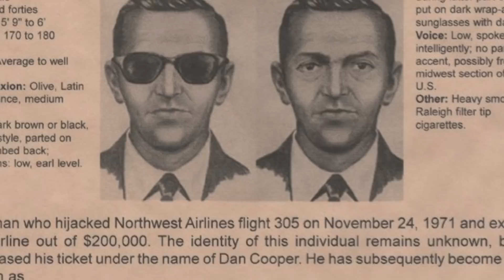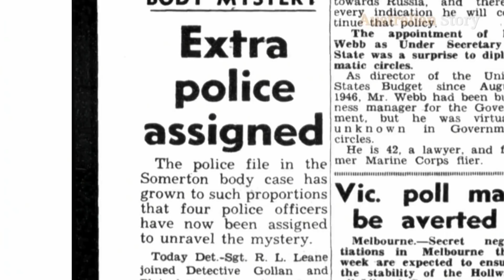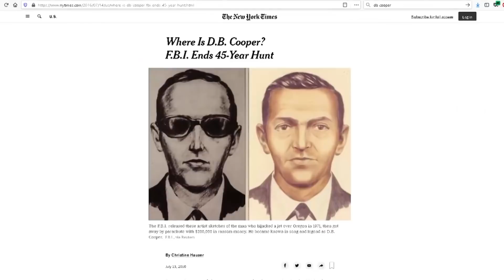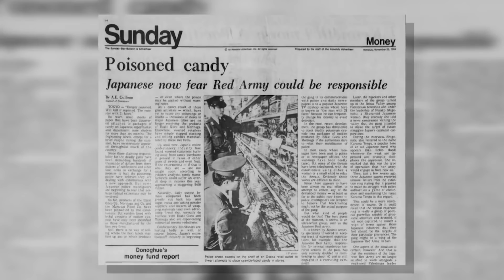These Are The Most Mysterious People In History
People don't have to wear masks to be mysterious. A much more mysterious person might be flying on the same plane as you or someone that look's absolutely normal, but whose death will confound experts for over 70 years. Today, I'll tell you about the kinds of people who can be confidently called the most mysterious people in human history.